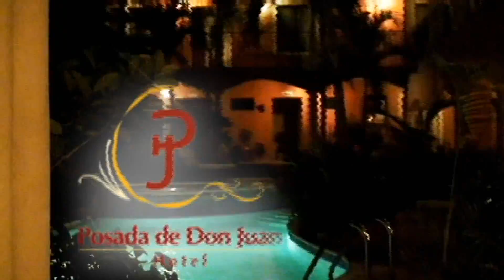Hotel Posada Don Juan /Caminando x Honduras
Hotel Posada de Don Juan El Hotel Posada de Don Juan es un establecimiento de estilo colonial situado en el borde del Parque Nacional Celaque. Cuenta con Restaurante, Salones de conferencias, Piscina al aire libre, conexión Wi-Fi gratuita y parqueo privado.

Nuestro hotel ha sido merecedor por dos años consecutivos del CERTIFICATE OF APPRECIATION BY THE DEPARTMENT OF THE US ARMY AS FIVE STAR DESIGNATION for Exceptional Hospitality, Service, Cleanliness and Security

El restaurante del Hotel Posada de Don Juan sirve deliciosos platillos tanto locales como de la cocina internacional.

El establecimiento puede organizar visitas a la ciudad, paseos a caballo y excursiones al parque nacional Celaque. Además, hay aguas termales a 10 minutos en coche. La ciudad de San Pedro Sula está a 200 km y Santa Rosa de Copán se encuentra a 40 km.

Información del Hotel: Dirección: Calle principal ½ cuadra debajo de Banco de Occidente, Gracias, Lempira, Honduras.

Caminando X Honduras film art
para mas informacion de nuestros viajes y mas videos de hoteles y restaurantes vicite nuestra pagina.

anunciese con nosotros somos su mejor opcion visual.

caminando x honduras sabados 4 pm solo por el mas grande en turismo MAYA TV.